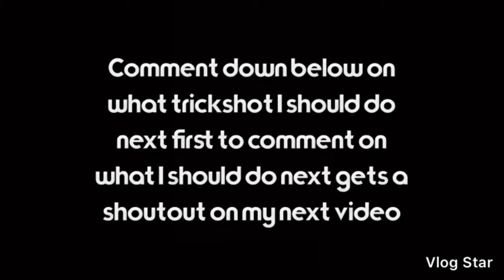Help me on what I should do today